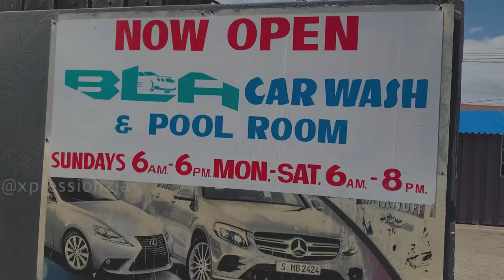The Bartender - Makeup For Lost Time